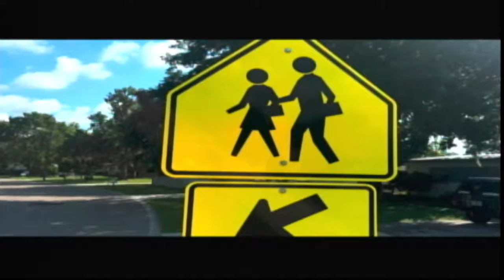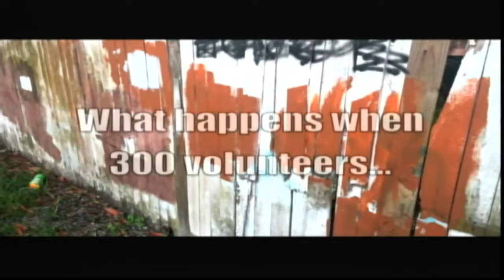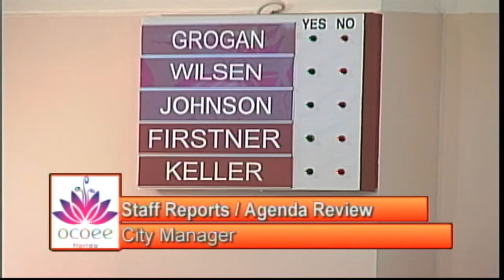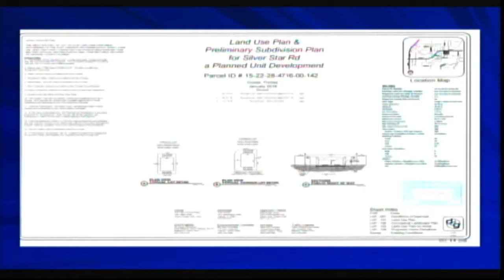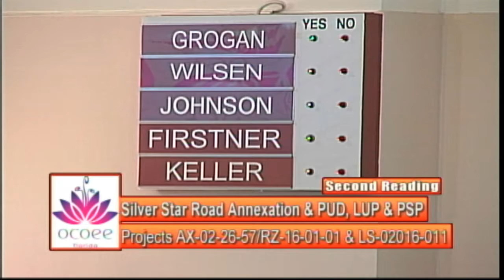City of Ocoee's Commission Meeting 09.19.2017